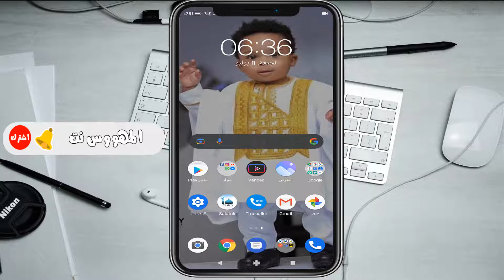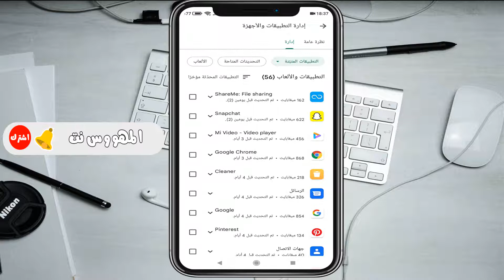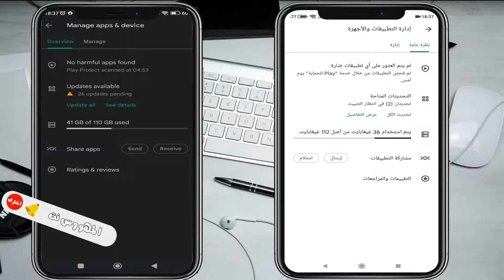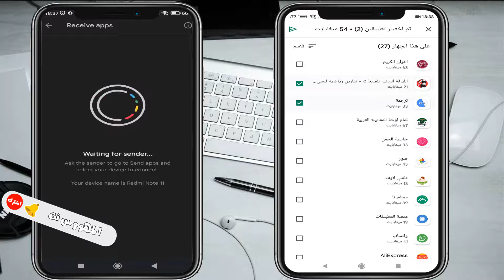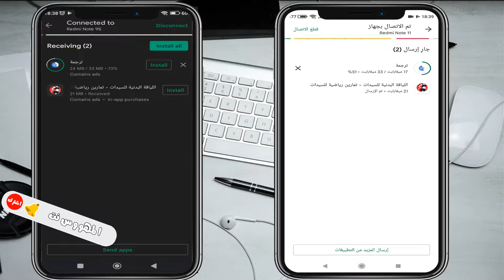🔴ارسال و إستلام التطبيقات📲 من هاتفك الاندرويد إلى هاتف آخر عبر متجر Google Play 💯 وخدمات اخرى رائعة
▓▓▓▒▒▒░░░ إشترك في القناة لتتوصل بكل جديد ░░░▒▒▒▓▓▓
▬▬▬▬▬▬▬▬▬▬▬ஜ۩۞۩ஜ▬▬▬▬▬▬▬▬▬▬▬▬▬
 ▬▬▬▬▬▬▬▬▬▬▬ஜ۩۞۩ஜ▬▬▬▬▬▬▬▬▬▬▬▬▬
🔴المزيد من الشرح و النصائح تجدها هنا موقعنا الأول1 :
🔴يمكنك الإنضام إلى المجموعة الخاصة بي على الفايس بوك من هنا:
🔴تطبيقات مجانية من شركة شاومي 📱لا يعرفها الكثير من مستخدمي هواتف ردمي ❤️ ShareMe-Mi Mover- Mi Remote
مراجعة لسماعات البلوتوت Lenovo LP1 TWS السعر و المواصفات
تجربتي مع شركة بورساي للحصول على عنوان اوروبي و إثبات وصول السلعة
شرح مفصل لأفضل شركة للحصول على عنوان شحن أوروبي
أفضل بطاقة بنكية بديلة لبطاقة بيسرا ؟بطاقة Wise وكيفة الحصول عليها
أساسيات ومراحل الشراء من الأنترنت من الألف إلى الياء للمبتدئين
كيفية الحصول على عنوان شحن بريدي في تركيا أو أمريكا أو بريطانيا
كيفية الحصول على عنوان بريدي أمريكي أو عنوان بريدي أروبي مجاناَ
كيفية الشراء من موقع علي اكسبريس aliexpress بدون بطاقة بنكية
الشراء عبر الانترنت في الجزائر و الدفع عند الإستلام ✅التسوق عبر الأنترنت في الجزائر
أفضل بطاقة فيزا في الجزائر وكيفية الحصول عليها Paysera Visa Card
افضل ‏تطبيقات ومواقع تتبع ‏الطرود ‏بعد ‏الشراء ‏عبر ‏الأنترنت ‏Tracking ‎Package ‎
الربح ‏من ‏الأنترنت ‏طريقة ‏الحصول ‏على ‏1000 ‏مشترك ‏و 000‏4 ‏ساعة ‏مشاهدة ‏على ‏اليوتيوب ‏
كيفية تحقيق الربح على YouTube نصائح و إرشادات مهمة لقبول قناتك في برنامج الربح أدسنس
البنك الوطني الجزائري BNA خدمة كشف الرصيد عبر الأنترنت Banque National D'Algérie
الشرح المفصل لطريقة الشراء من متجر علي اكسبريس و تتبع السلع الى غاية إستلامها AliExpress
طريقة ربط حساب ادسنس بحساب بنكي في الجزائر سحب أرباح اليوتيوب و الموقع